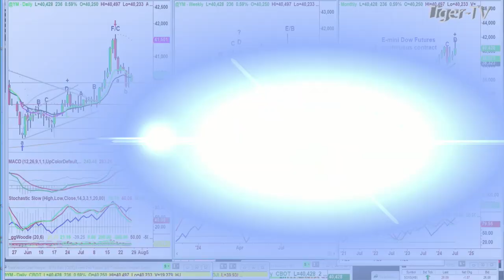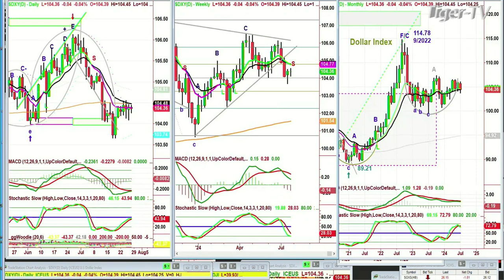July 26th 9AM ET Market Update on TFNN - 2024